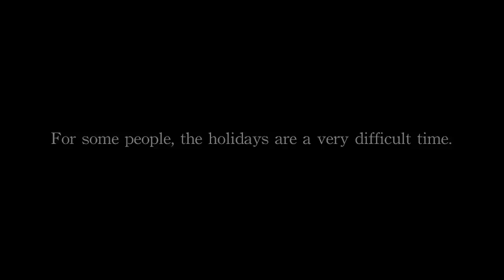Comedy : A Lousy Script on Thanksgiving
READ ME FIRST: {Audio Sync Corrected - expand to read all original comments!} Well, the post production crew and the editing team really burned the midnight oil, working the four Xserves to edit and render this gem.  We all thought the script sucked, so we mostly did all ad-lib comedy throughout the video. The cast & crew at Alfred.TV hope you get a few smiles!

Warm regards,
Alfred

Tech Notes: Edited with iMovie HD / 2006 with Slick add-ons from GeeThree.

commodore256
How much did you weigh after the diarrhea food poisoning?

shaggyolsen
AAA It Cold Outside!

Verbatim47
Great video. Amazing camera, such good video quality. Hope you had a great Thanksgiving! Always enjoy these family videos.

JoeLovetteMusic
Is it strange that I felt bad for the dawg when I saw it decapitated. I think a tear came to my eye.

thehsushoe
"Now say burn in hell" Nice one Al xD

CrymsonNite2
alfred, I love your family, whilst

talbs13
Nice spread. mmmm :)

Davey9449NEW
00:53 - Aaaaah Eek Eek

joshua25fm
Oh man his family is awesome :).

Agentgamester3
HEY I have to same toilet paper role holder

appledude25
Great vid. The audio is a little off towards the end though.

adiblasi
@appledude25 I just noticed that -- the source material is perfect. I blame YouTube. Oh well...

appledude25
@adiblasi After all it is google.

kathie1213
They know how to have a good time in your family Alfred. Good times.

bamdadkhan
by the way, 10:21 - vodkaaa! :))

nick12882
Wow! Alfred actually gets a video up in a timely matter. amazing! :]

woods72
Hey Al, I noticed that the audio was a little out of sync. But overall, awesome video! :)

bamdadkhan
sometimes really i envy you for having such a family. :)

nialld5
Nice family. Questionable food.

RattleheadAnthony
u weight that much? I weigh the same but you seem to have more mass than me or idk what im sayin

teckim
Such a lovely family, looks like you had a nice time.

Thenewyorkcritic
Filmed on my B-day. Nice!

adiblasi
@Thenewyorkcritic Big f_cking deal, Mike - you want a 'freakin cookie? Best to you and your family.

Thenewyorkcritic
@adiblasi I'd rather have a cookie over those "mashed potatoes" thats for sure lol.

adiblasi
@Thenewyorkcritic ROTFLMAO

gothbot6k
@adiblasi Can I have a cookie?

adiblasi
@gothbot6k Knock it awwf. :)

pcrox200
Haha nice! Hope you had a great Thanksgiving Alfred, I know I sure did, +2 pounds. :D Time to hit the gym again.

-Seth

KennyMataz
haha, just love your family Alfred, you videos are making me backup all my old family videos from tape to digital, any good suggestions on how I would do that, btw, its the brick fruitcake that put your weight up :P, all the best, Micheál.

adiblasi
@KennyMataz Hi Ken; thank you for the kind words; with regard to your legacy footage, research the reviews and select a quality analog to digital converter that is in your budget. I purchased a high-end Canopus, but it's an overkill. Seek out Elgato, read your reviews, make sure your system is up to spec to work with the device. I also suggest digitizing to a dedicated, external hard drive set as a mirrored RAID array (Guardian Maximum from Other World Computing) so the converted data is safe.

TalesOfWar
I love the "40 years of crap".

computec1993
i wish we'd celebrate thanksgiving in germany. Back then, before my parents were divorced (dad is american) we still had a turkey and had a nice dinner. We don't do that anymore since my mom got married with a new germany guy. Also we don't have black fridays... We have the same sky-high prices all year long *yay*

Jtechp
Just to inform you we already have thanksgiving last month